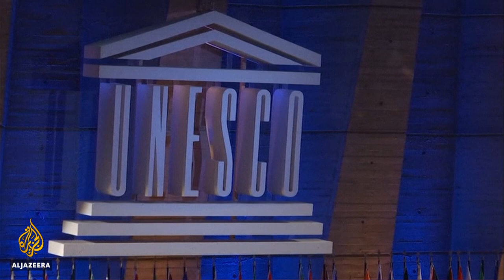‘In danger’: UNESCO flags risk to Australia’s Great Barrier Reef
An expert group of the United Nations cultural agency has recommended that Australia’s Great Barrier Reef be added to the list of World Heritage sites that are “in danger” when it meets next month, prompting a furious response from the government.
The committee of the United Nations Educational, Scientific and Cultural Organization (UNESCO) said the world’s most extensive coral reef system should be added to the list because of the impact of climate change.

Al Jazeera’s Laura Burdon-Manley reports.